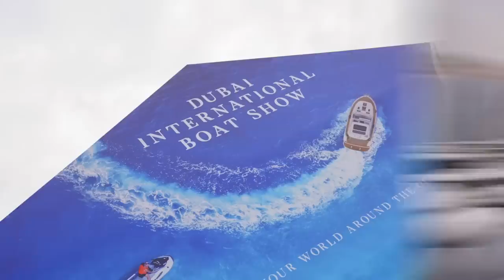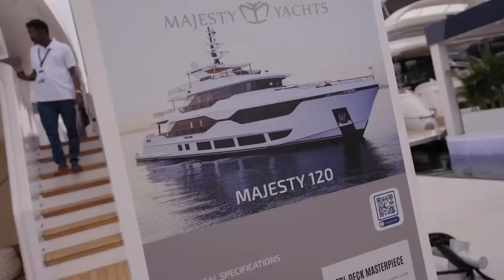YACHT SHOPPING IN DUBAI ???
I'm going to the Dubai Boat Show to get inspired which yacht to buy in Bull Market. Join me touring some of the best yachts on the market! My name is Carl Runefelt, on this channel I want to inspire you by showing you my luxurious life as an entrepreneur. Back in 2018, I was still working in a supermarket in Sweden, and now I'm driving a Bugatti and flying private jets.